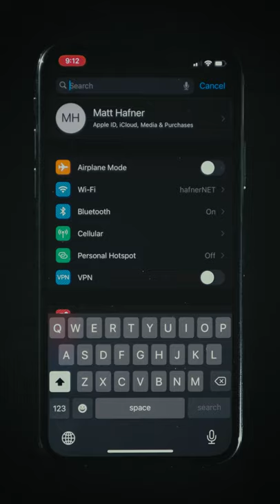WiFi Analyzer App for iOS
How to get a WiFi Analyzer type app for iOS (iPhone, iPad)... sort of.